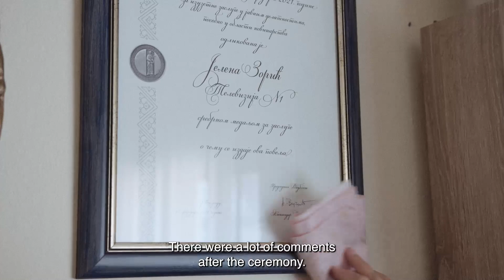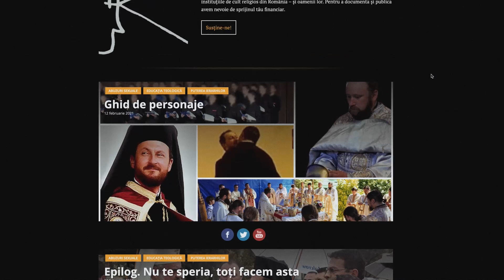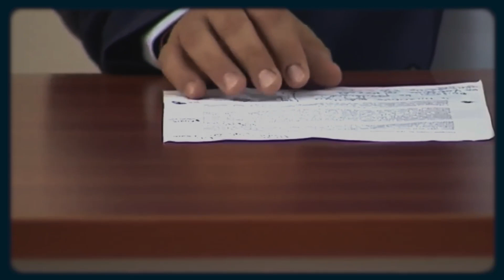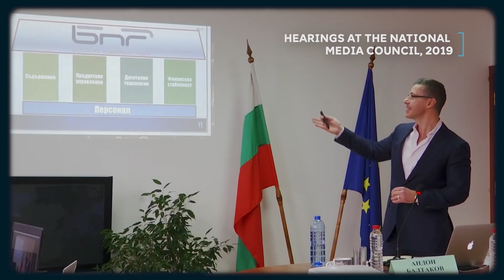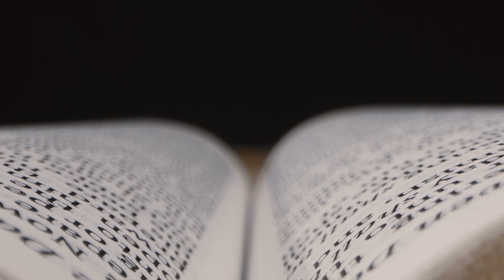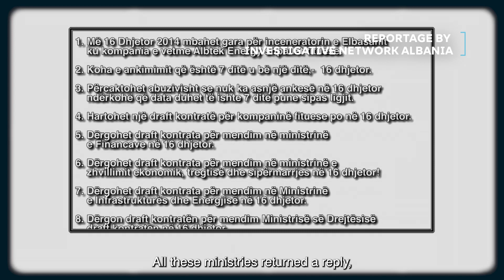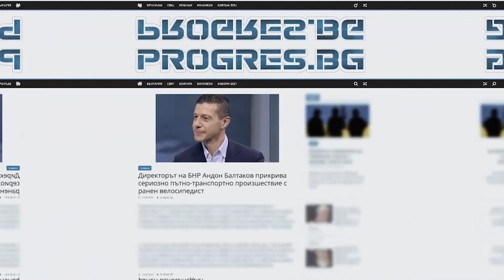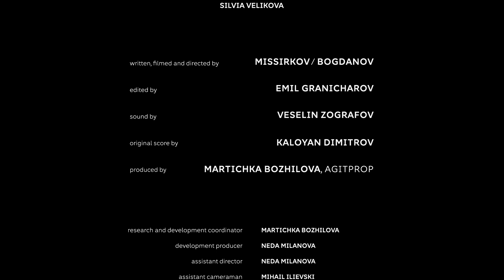The Lonely Long-Distance Runners - Four media stories from the Balkans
In the documentary “The lonely long-distance runners”, journalists and media managers speak about their work in Albania, Bulgaria, Romania and Serbia. The film impressively shows how they deal with organised crime, corruption, political pressure and administrative barriers . Once more it becomes clear that journalism is not just a profession, it is a vocation. More information about the film you can find on the Website of KAS Media Programme South East Europe